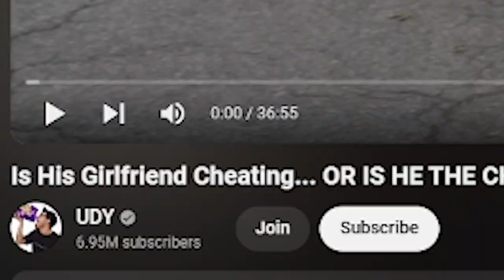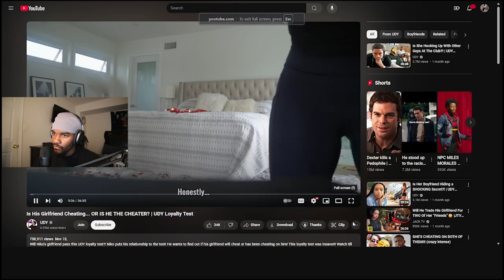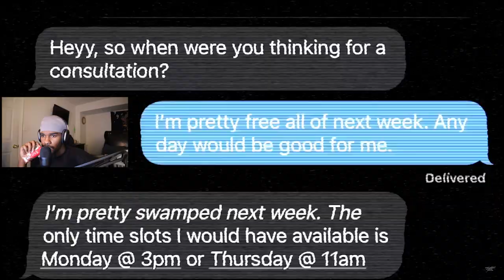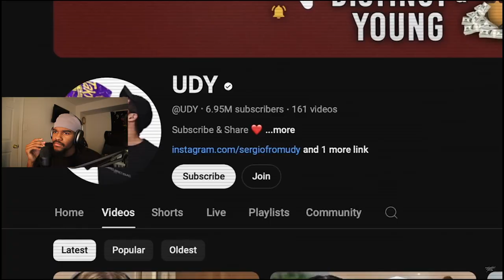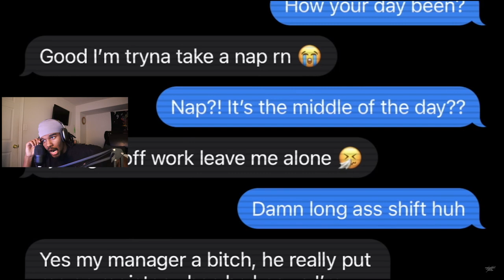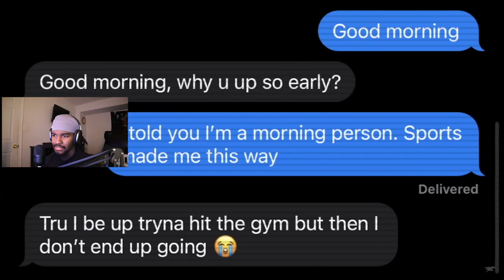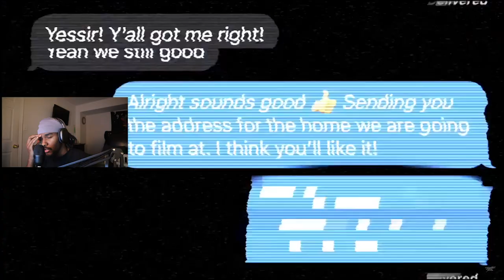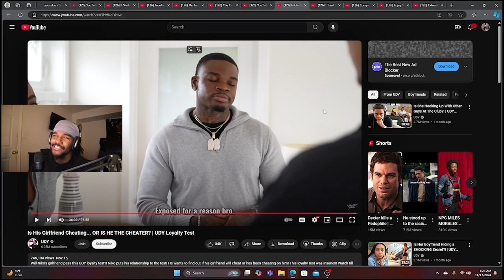SIMP WATCHES AS DECOY TAKES LOYALTY TEST WAY TOO FAR